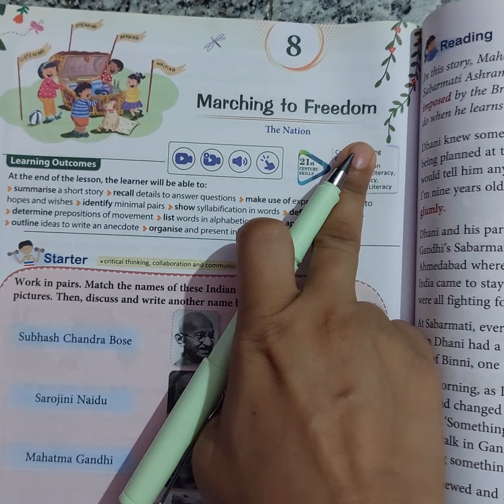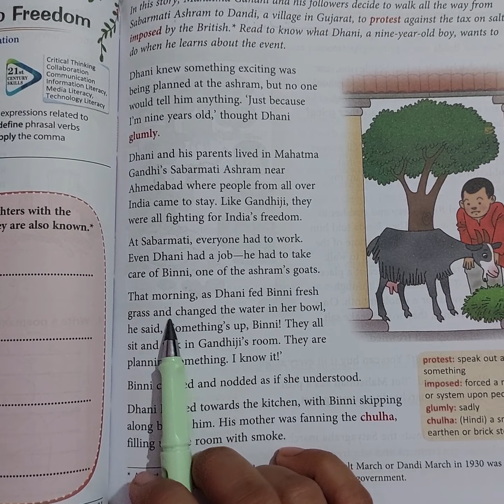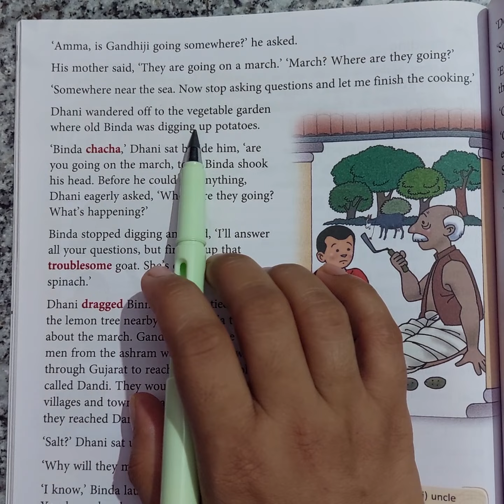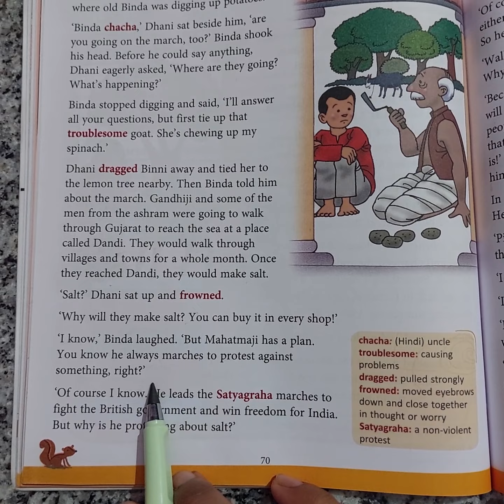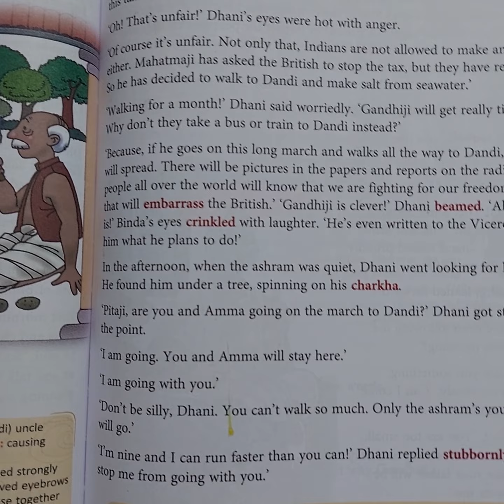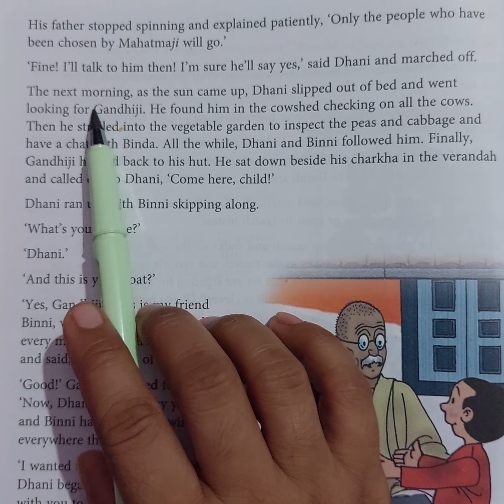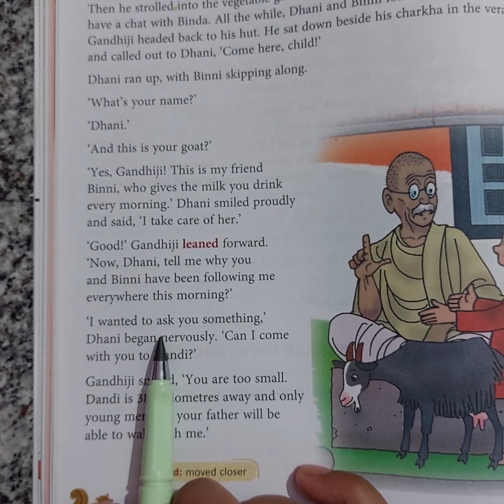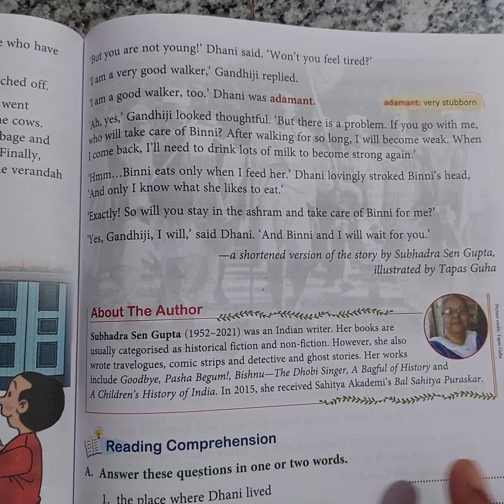Marching to Freedom### Class 4 ### lesson 8#### English Treasure ## MacMillan Education